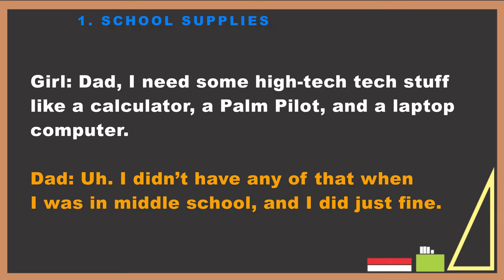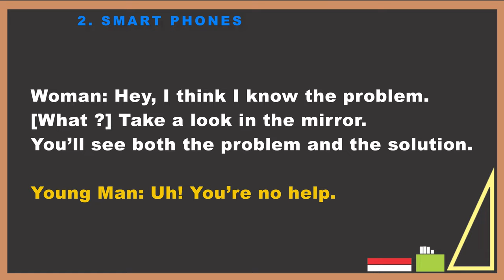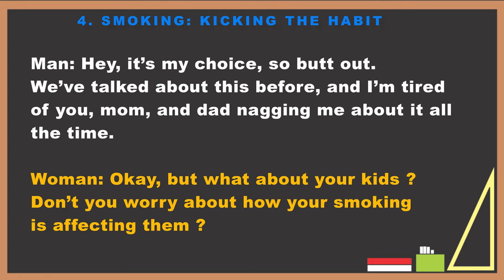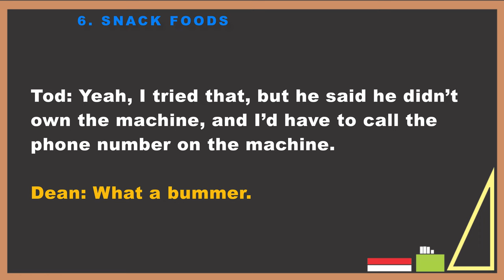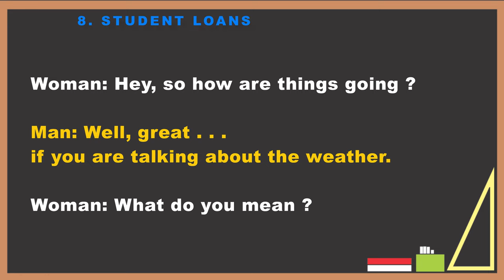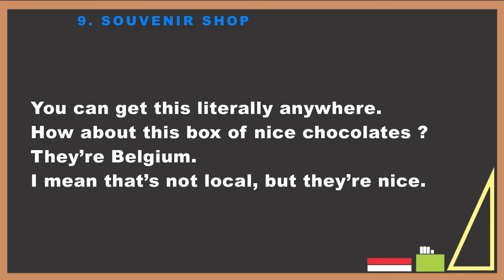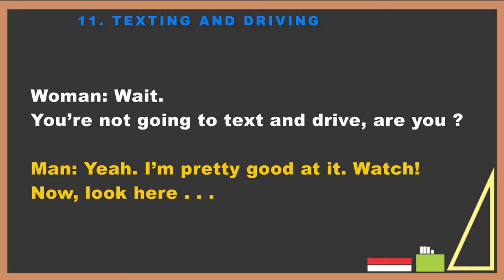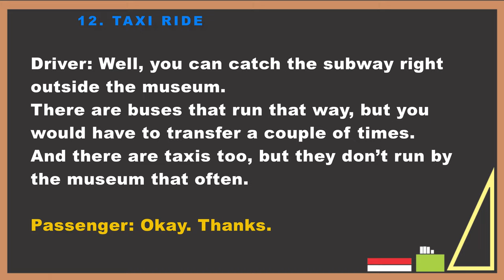English Conversation & Listening Practice 06 | English Listening Comprehension..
Improve Your English Vocabulary | English Listening Practice.

1. 00:08 - School Supplies
2. 02:23 -  Smartphones
3. 04:14 - Sleeping Problem
4. 06:17 - Smoking: Kicking the Habit
5. 08:24 -  Snow Skiing
6. 10:20 – Snack Foods
7. 11:23 - Street Market
8. 13:21 – Student Loans
9. 14:51 - Souvenir Shop
10. 17:22 - Summer Vacations
11. 19:46 - Texting and Driving
12. 21:26 - Taxi Ride